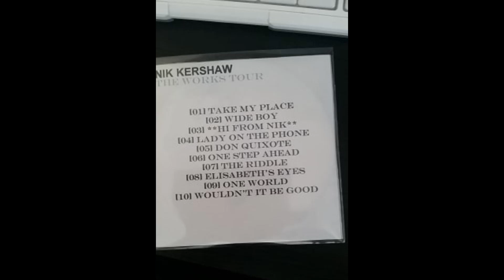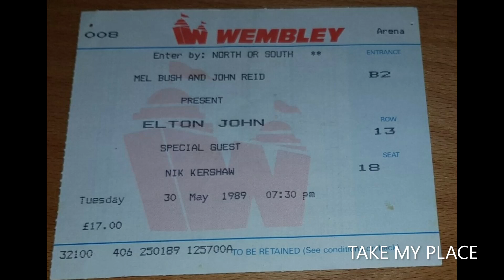Nik KERSHAW "The Works" live audio 1989 supporting Elton John Wembley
VOCALS & GUITAR;
Nik

DRUMS;
Tim Goldsmith

KEYS;
Tim Moore

BASS;
Gary Miller

ADDITIONAL KEYS;
Tony Patler

BACKING VOCALS;
Sheri Kershaw

9 full tracks

Setlist:
1. Take my Place 0:14
2. Wide Boy 4:06
3. Lady on the Phone 8:40
4. Don Quixote 12:48
5. One Step Ahead 17:25
6. The Riddle 21:28
7. Elisabeth's Eyes  25:27
8. One World 30:07
9. Wouldn't It Be Good 35:23